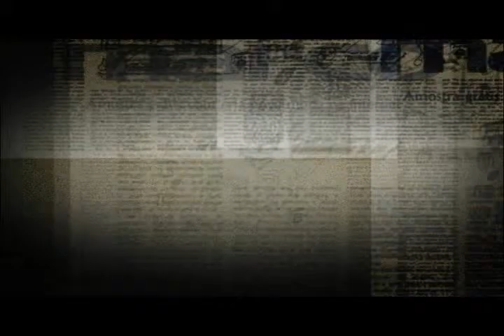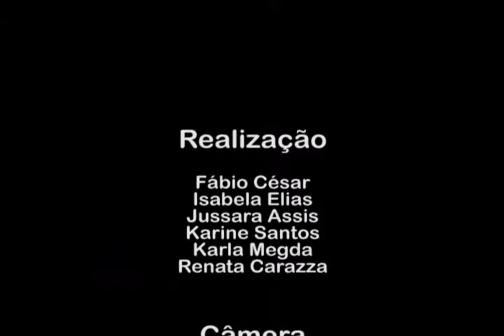Patrocínio cultural e gestão de marcas